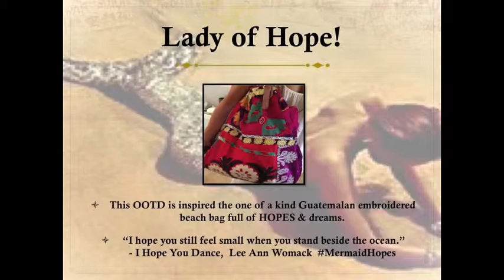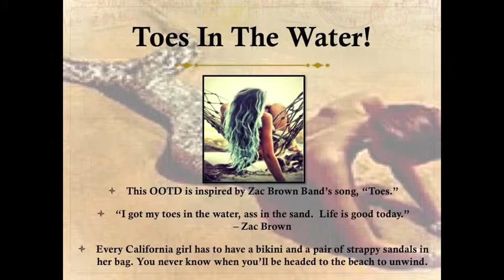Layer Her OOTD's for August 11 - 17, 2013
Layer Her's Outfit of the Day (OOTD's) Montage for August 11-17, 2013